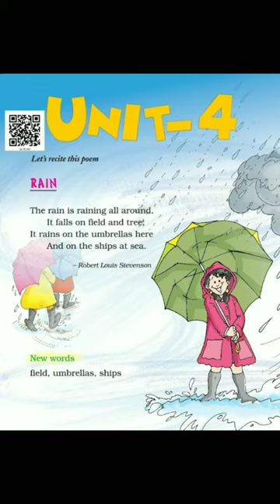Poem / Class 2 / Rain / Unit 4 / Marigold Class 2 / NCERT English poem explanation in hindi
Poem, Class 2, Unit 4, Rain, Marigold Class 2, NCERT English poem explanation in hindi